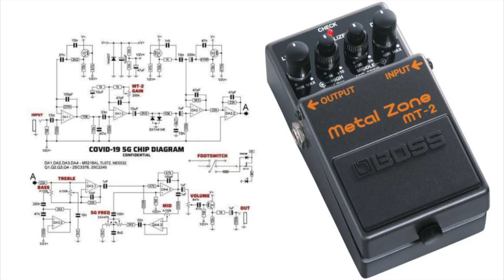I know which microchip to plant in corona vaccine!